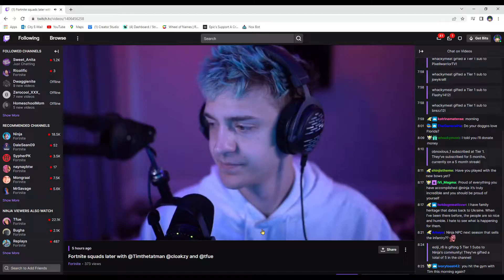FRIENDLY SKIDDLYSKIP STREAM SNIPE WITH "ANOTHER STREAMER" INCLUDED...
This one time me and SkiddlySkip on FB found out we were in the same lobby.  We squared off at the end.  I later found out when editing the video that there was "another streamer" in the same game who some people might know...